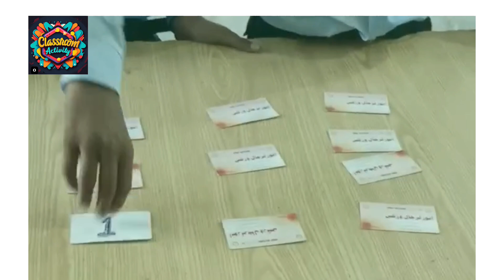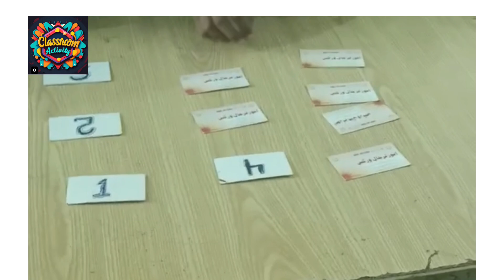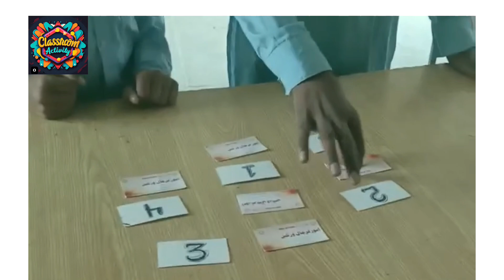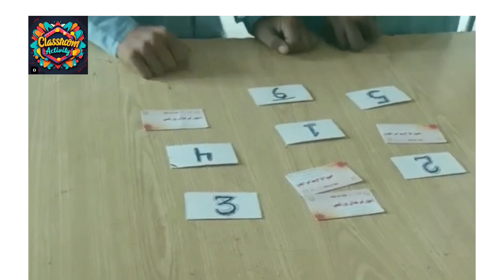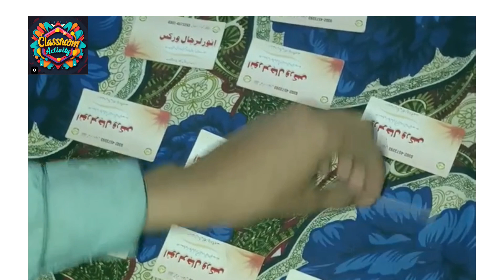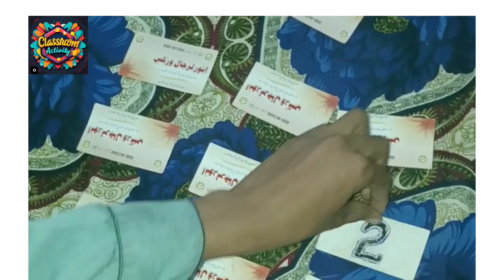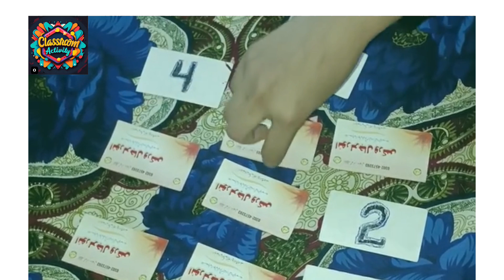learning Activity/ brain Storming activity/ Backward and forward counting up to 10